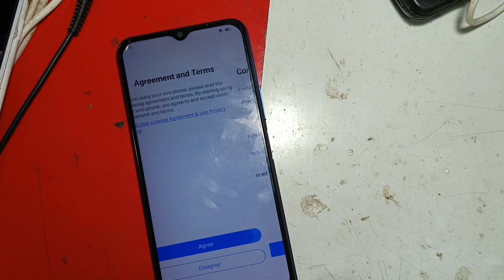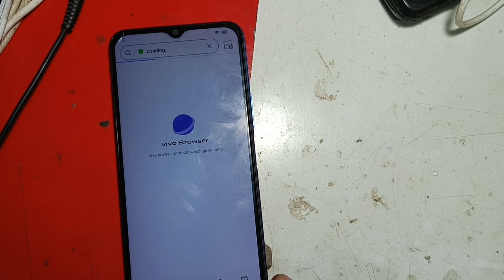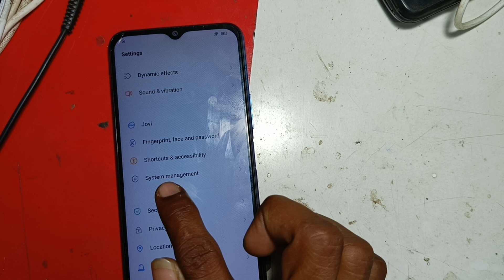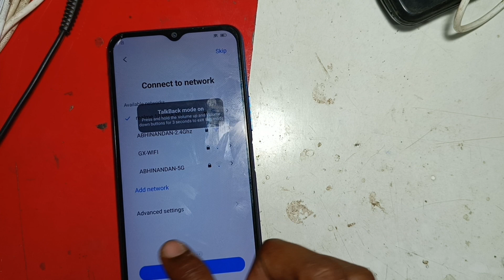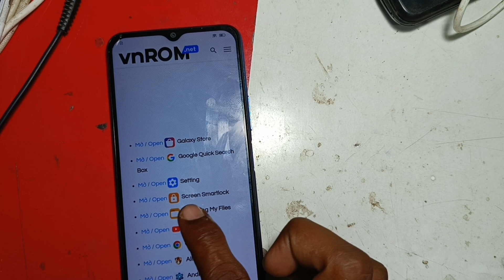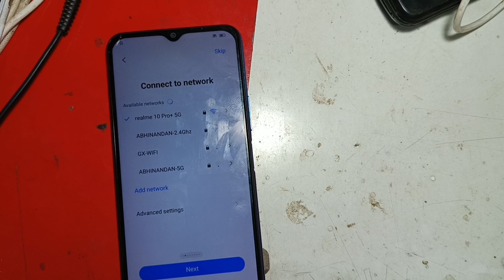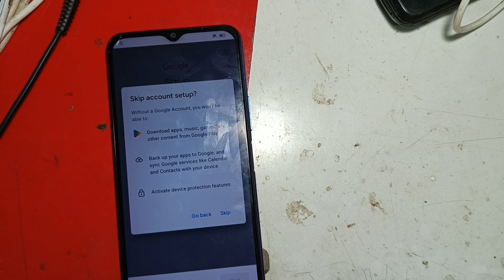Vivo Y20 Frp Bypass Android 12 Update/vivo y20 google account lock remove/Frp lock bypass vivo y20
Vivo Y20 Frp Bypass Android 12 Update

vivo y20 google account lock remove

Frp lock bypass vivo y20

hello doston namaskar doston Aaj ham is video mein aap sabhi ko Vivo y20 model ka frp lock kaise remove karna hai bina computer ke iske bare mein Aaj ham is video mein step bye step bataenge doston agar yah video aapke liye helpful hai to aap video ko like jarur kijiega agar aap channel per hamare naye hain to hamare channel ko subscribe kijiye thank u doston